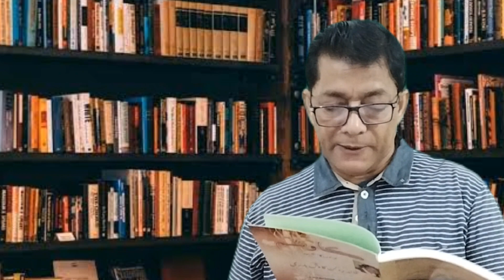meri Pasandida kitab- Kavisham by Kavish Badri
meri Pasandida kitab- Kavisham by Kavish Badri#book#trending#book2023#new#bookreview#urdu#kitab#kitabreview#mirzaghalib#urdushayeri#urdupoetry#kavishbadri#shayeristatus#lovepoetry#lovepoetrybook#achhishayeri#poetrycommunity#poetrylovers#bookreview#bookreviewindia#newbooks